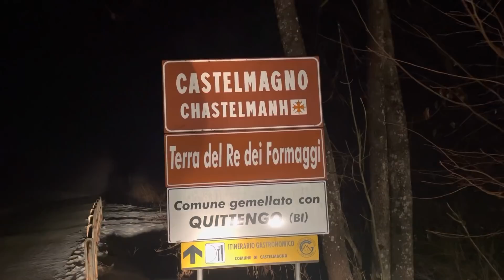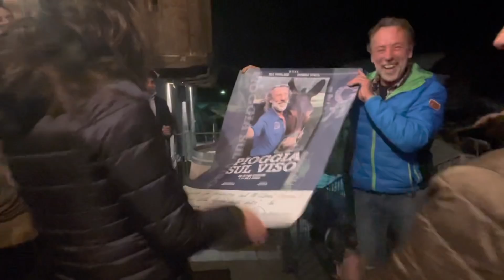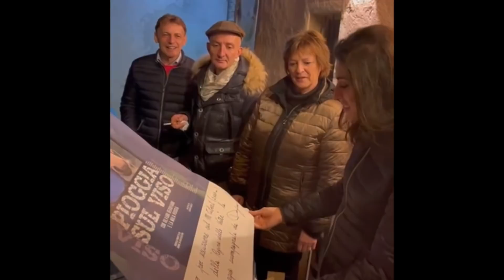Inedito- compleanno elisaisoardi regalo mai fatto da nessuno 27 dicembre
Compleanno di Elisa Isoardi 27 dicembre
Ho pensato di regalare a Elisa un’escursione sulla vetta del
M Tibert (2647) sullo spartiacque tra la valle Maira e Grana a dorso della mia mula Pioggia
La dichiarazione di Elisa è stata,
Nessuno mi ha mai fatto un regalo così